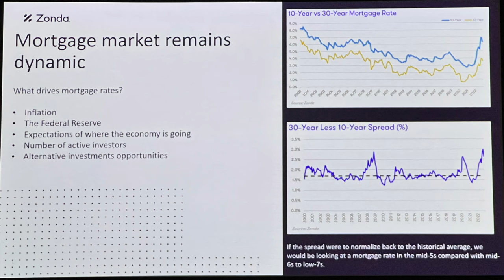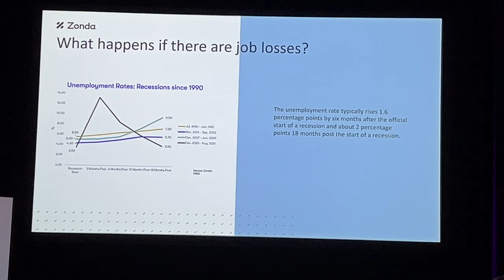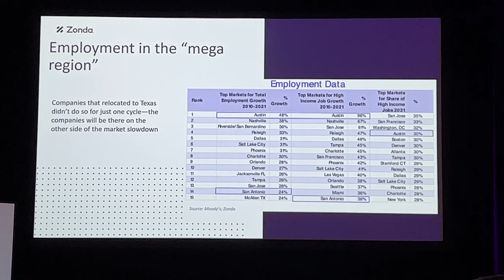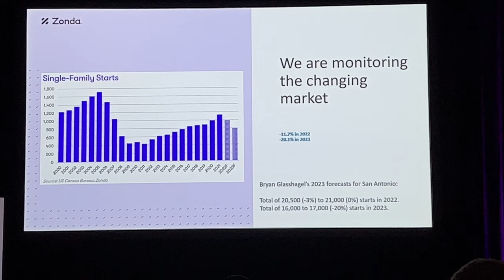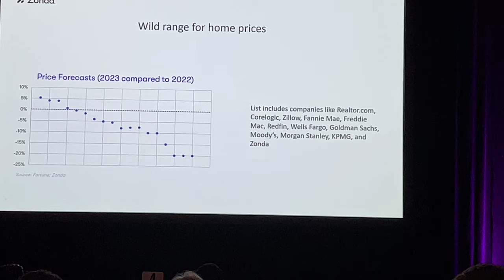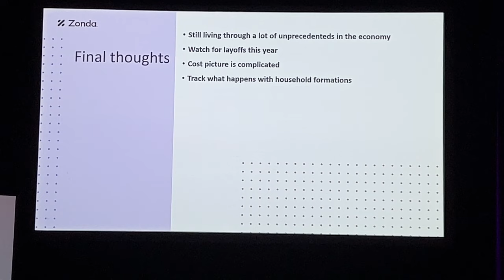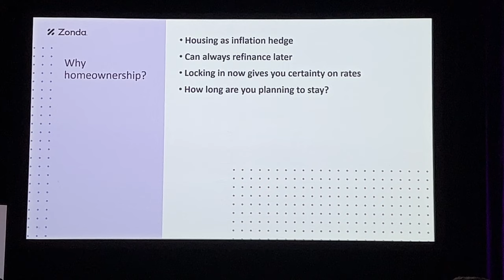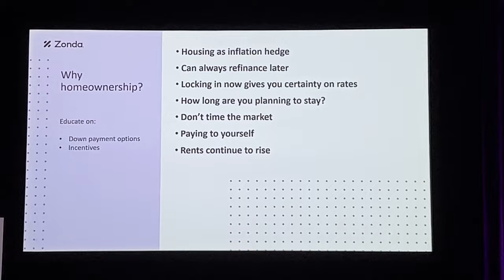2023 San Antonio Housing Forecast Summary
2023 San Antonio Housing Forecast Summary.  A few slides and the last 11 minutes of the presentation.